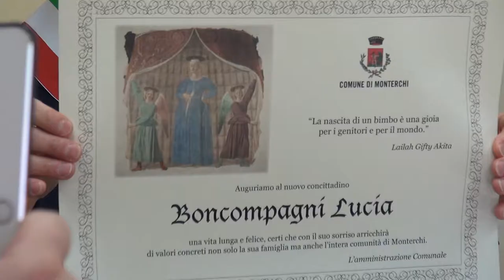Monterchi, 1000 euro per ogni bambino nato: consegnati gli assegni